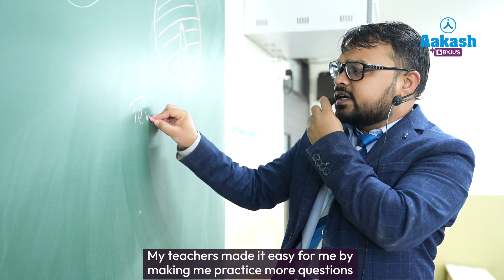JEE Main 2023 Top Performer: AIR 1172 (99.90 percentile) Alladi Lohith Kumar | Aakash BYJU'S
Alladi Lohith Kumar, the All India Rank 1172 topper of JEE (Main) 2023 shares his journey of JEE (Main) 2023. In this video, he talks in detail about how his parents and teachers helped him in his journey by keeping him motivated. He also shares his experience with Aakash BYJU'S and how he dealt with challenges throughout his journey.

Alladi Lohith's journey began with enrolling in the Aakash BYJU'S 2 Years Classroom Course program. The program provided him with the best study materials, expert guidance, and an extensive curriculum that covered all the topics in the JEE syllabus. With the help of the program, Alladi Lohith was able to develop a deep understanding of each subject, and he learned how to apply his knowledge to solve complex problems.

Alladi Lohith made use of every available resource, including mock tests, previous year's papers, and online practice sessions, to assess his progress and identify areas where he needed to improve.

In addition to his hard work and dedication, Alladi Lohith also credits his success to the expert guidance he received from the Aakash BYJU'S faculty. The faculty members were highly experienced and knowledgeable, and they provided him with personalized attention and guidance. They helped him to identify his strengths and weaknesses, and they gave him strategies to improve his performance in every subject.

Overall, Alladi Lohith's success is a testament to the power of hard work, dedication, and expert guidance. With the support of Aakash BYJU'S, he was able to achieve his dreams and become the top ranker in one of the most competitive exams in India. His story is an inspiration to all students who aspire to achieve the desired goal, and it shows that with the right mindset and resources, anything and everything is possible.